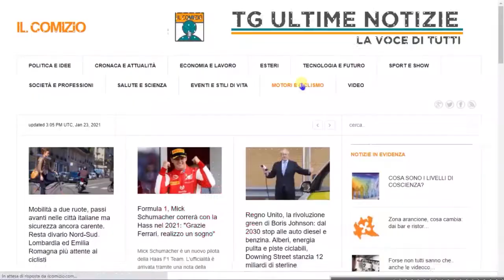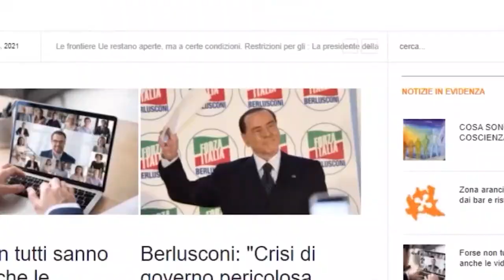Conseguenza per il lavoratore che si rifiuta di sottoporsi a vaccinazione anti covid-19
Una prima messa a fuoco della difficile problematica nel contrasto tra il diritto di ogni persona a non essere sottoposto a trattamenti obbligatori e il dovere di non procurare danni o rischi ad altri con il proprio comportamento.